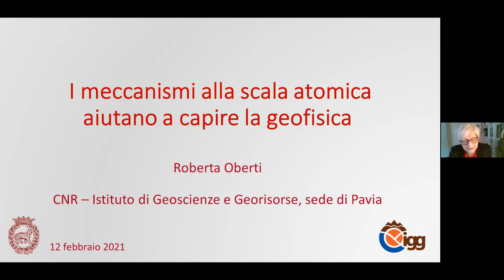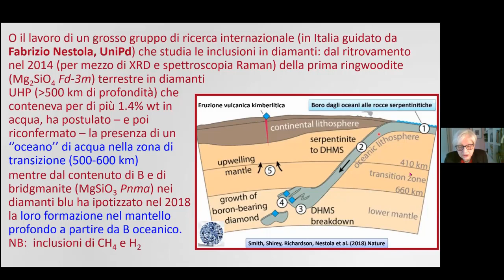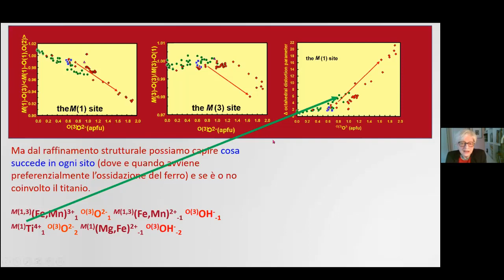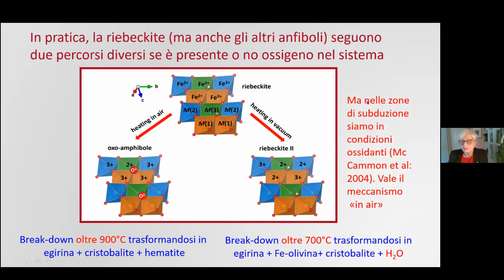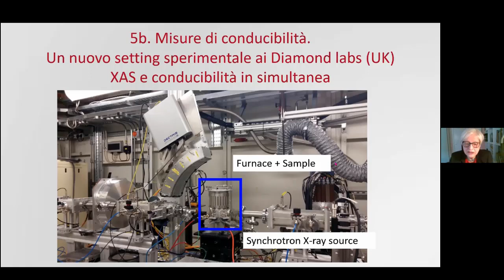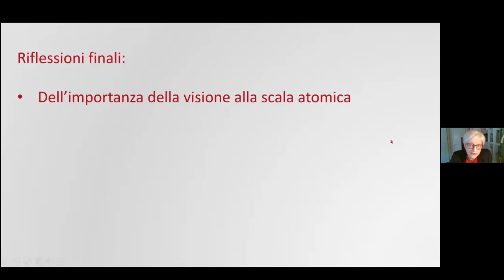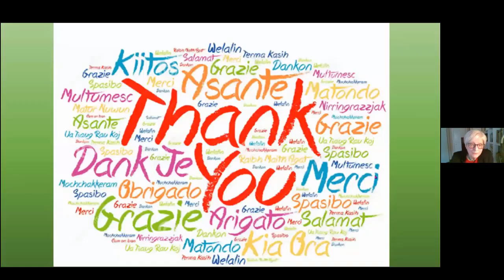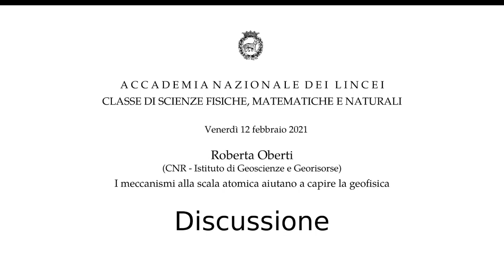Roberta Oberti: I meccanismi alla scala atomica aiutano a capire la geofisica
Conferenza di Classe di Roberta Oberti: I meccanismi alla scala atomica aiutano a capire la geofisica - del 12 febbraio 2021